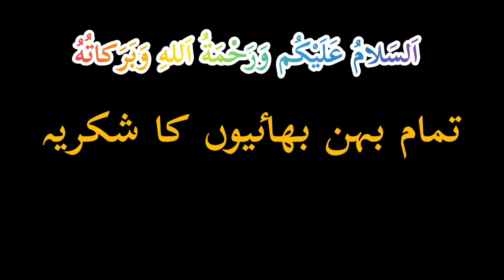Mix Pigeons |Kabootar| With My Home breeders In My Village Punjab Setup | My New Setup of Pigeons